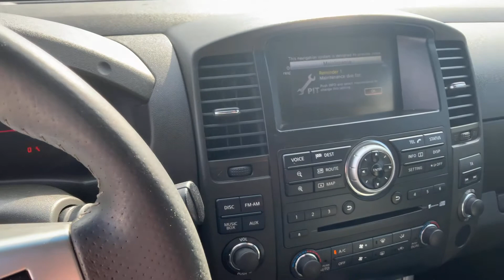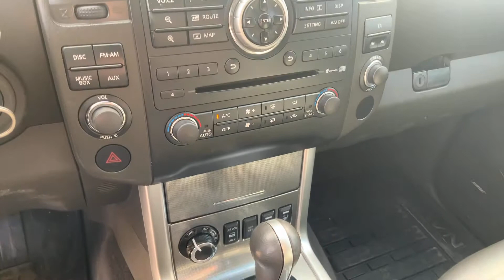Köp Pickup Nissan Navara V6 automat på Klaravik